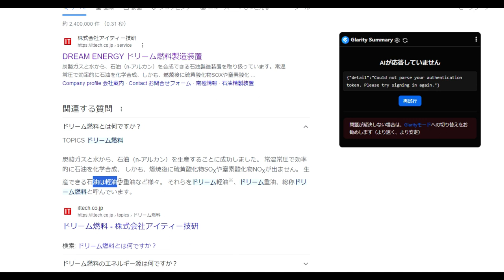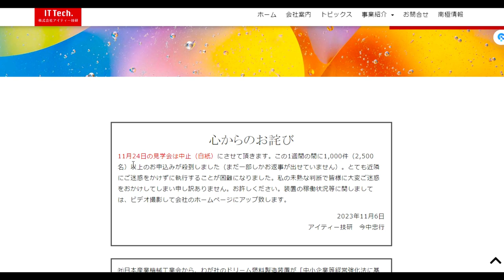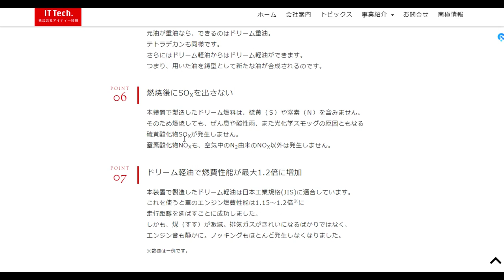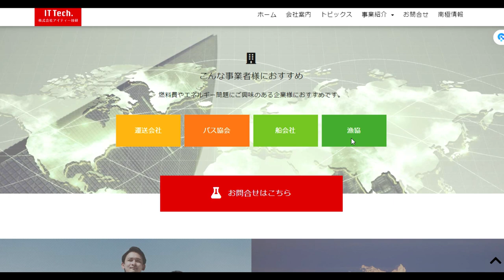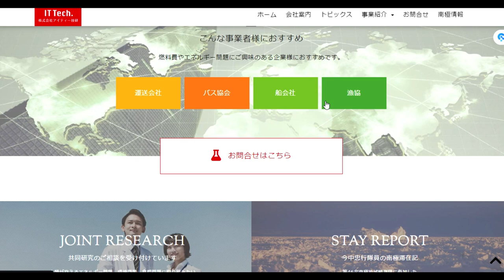【舞姫大学】ドリーム燃焼でナイトライダーもビュンビュン乗れる！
IT技研のサイト（人口石油精製会社）